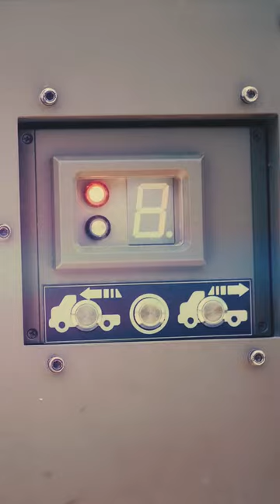Scorpion Mobile Mortar System Short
A project I did for Global Military Products, the military division of Global Ordnance this summer at Fort Benning. Had a blast 💣

The Scorpion Mobile Mortar System features an automated deployment and aiming system that can be mounted to any 4x4 with a 2500lb capacity, and can be operated by 2 men.